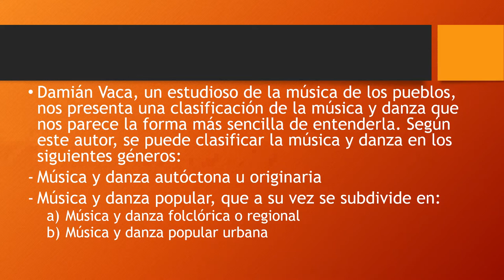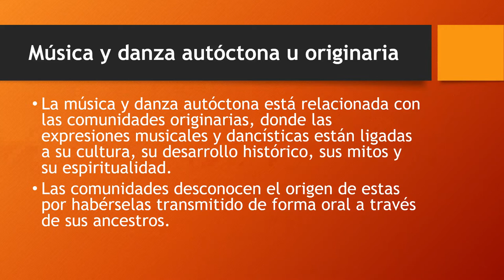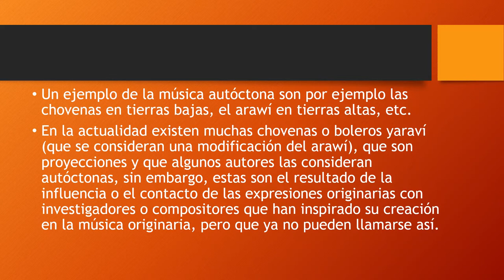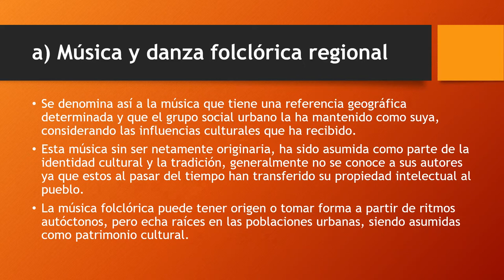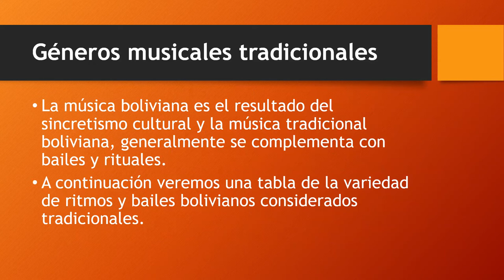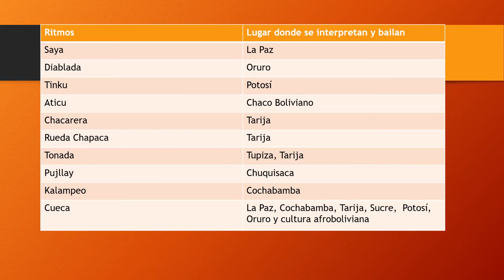Géneros de la Música Tradicional en Bolivia